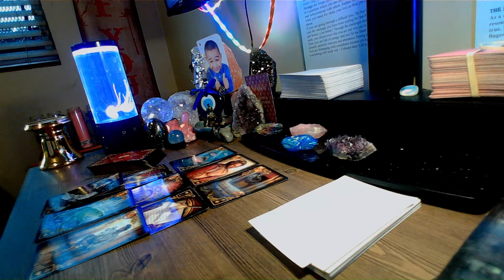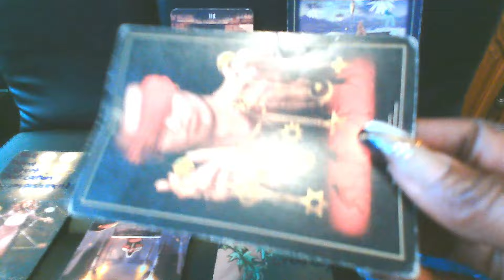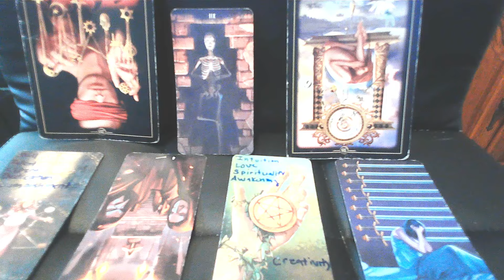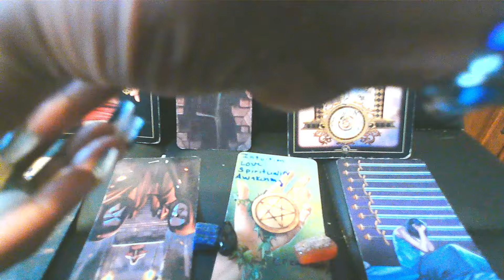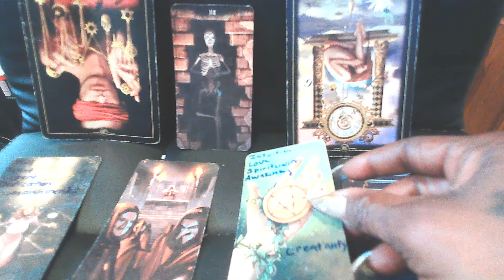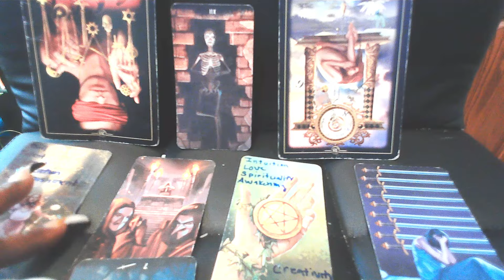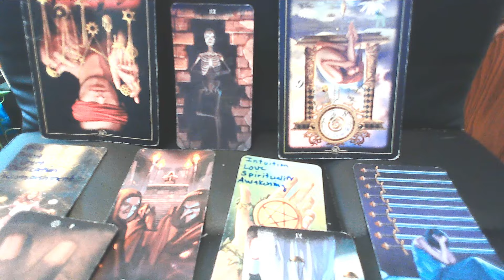SOMEONE IS UNAWARE THAT THEY'RE DOING MAGIC ON THEM!!!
Thank you in advance 🦋
AUNTY 🥰🫵🏽